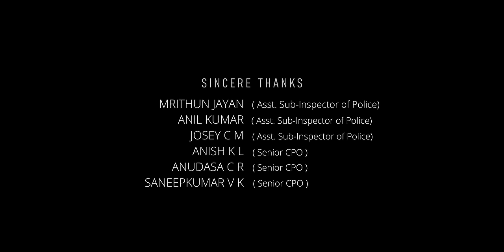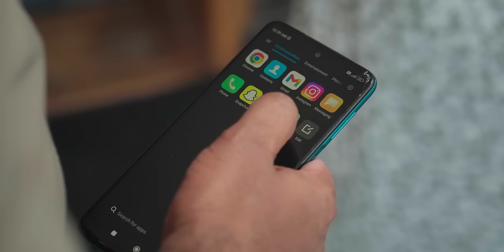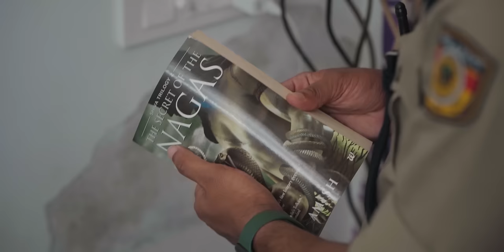BENHUR | ബെൻഹർ | SHORT FILM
ലഹരി ഉപയോഗവും വിപണനവും നമ്മുടെ സമൂഹത്തിൽ നിന്നും തുടച്ചുനീക്കേണ്ടത് നമ്മുടെ ഓരോരുത്തരുടെയും കടമയാണ്. "ബെൻഹർ" ഹ്രസ്വചിത്രം.